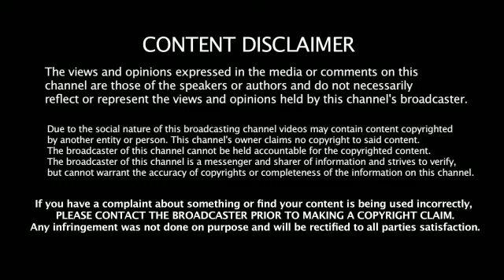Two little boys laugh out loud while sharing orange soda from a bottle. virel video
இரண்டு சிறிய சகோதரர்கள் ஒரு பானத்தைப் பகிர்ந்து கொள்ளும் வீடியோவை நாங்கள் கண்டோம், குறைந்தபட்சம், நீங்கள் இன்று பார்க்கும் மிகவும் அபிமான விஷயம் இது.

We love it when we stumble upon an amazing video that instantly makes us forget about all the worries. And much to our delight, today is one such day.

We came across a video of two little brothers sharing a drink and, to say the least, it is the most adorable thing you will watch today. Singer and songwriter Nicola Maria Roberts shared the aforementioned clip on Twitter.

In the clip, two little boys can be seen drinking orange soda from a bottle. They take turns to sip the soda. But the most adorable part of this clip is their contagious laughter. The brothers can be seen laughing their hearts out for a rather unknown reason. They look so cute while giggling that it is hard to not smile while watching the video.